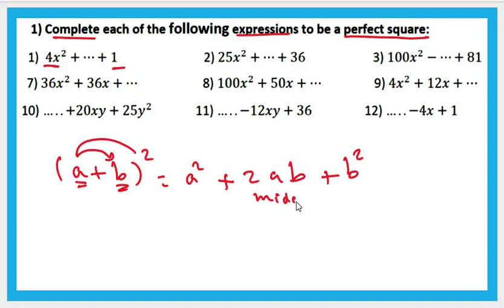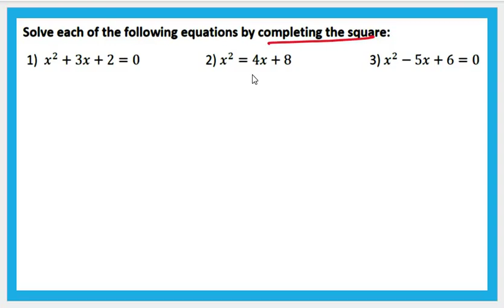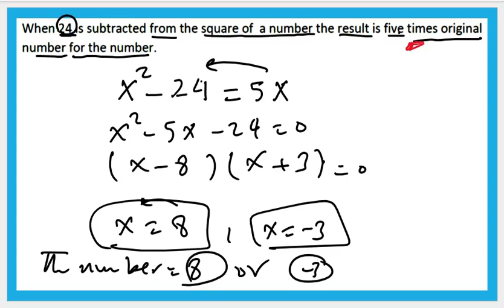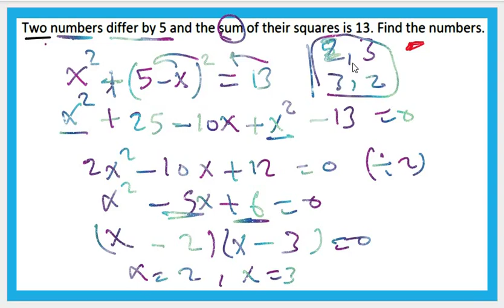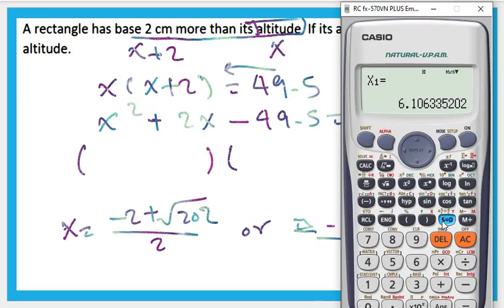Revision for Grade 10